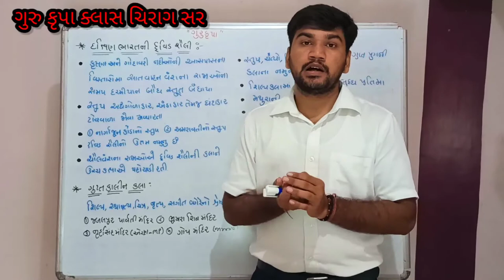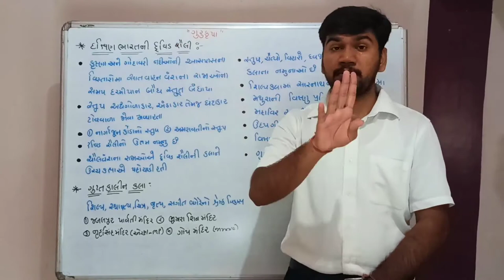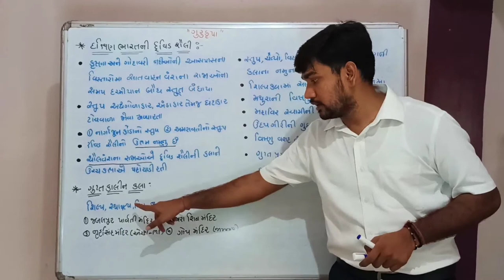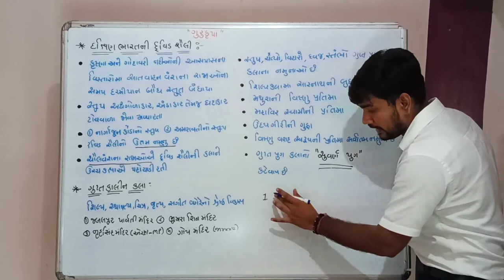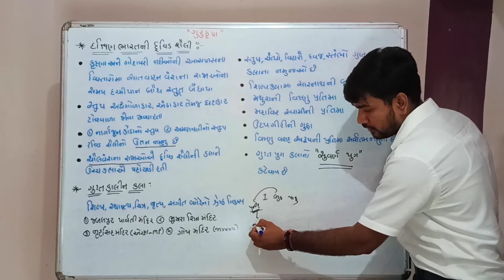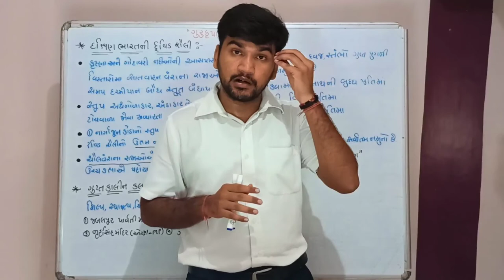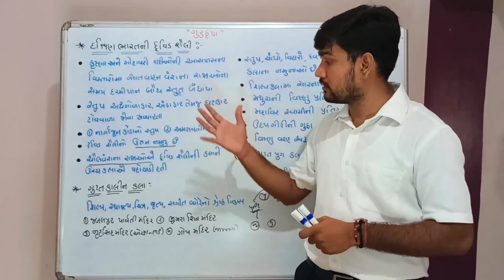Std 10 ss unit 3 શિલ્પ અને સ્થાપત્ય કલા ભાગ-4 દક્ષિણ ભારત ની દ્રવિડ શૈલી અને ગુપ્ત કાલીન કલા